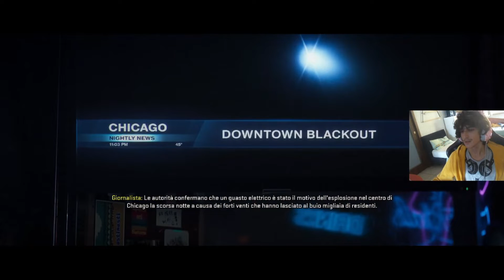MW2022 STORY MODE ep6 - FINE